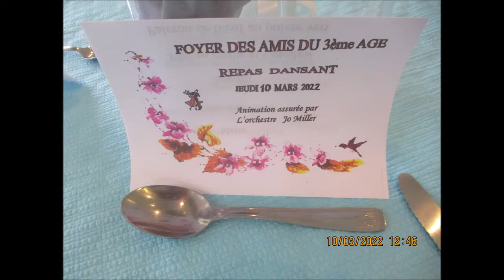REPAS DU TROISIEME AGE DIEULOUARD LE 10 MARS 2022